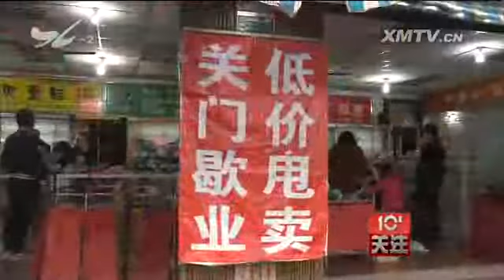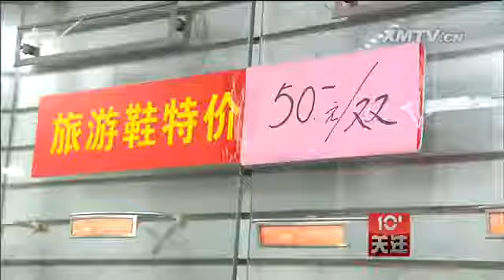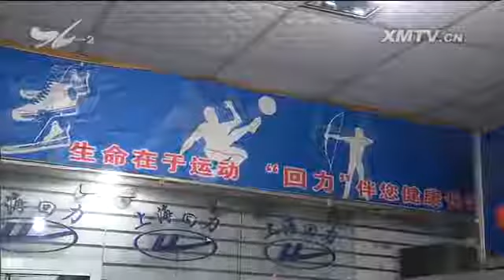老鞋店“谢幕”的启示 十分关注 2016.2.27 - 厦门电视台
栏目名称：老鞋店“谢幕”的启示 十分关注 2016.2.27 - 厦门电视台

　　欢迎收看十分关注。在厦禾路后江埭公交车站后面，有一家老鞋店，尽管看上去毫不起眼，甚至有些老旧，但不少老厦门人的第一双运动鞋，就是在这里购买的。如今，这家
有着30年历史的老鞋店，却贴出了"关门歇业"的字样。这家老鞋店究竟为何要"谢幕"呢？

　　得知老鞋店即将关门歇业，市民林女士就急忙赶来买鞋子，她说，家里人都很喜欢买这家店的鞋子，一来价格便宜，二来质量也还不错。

　　市民 林女士：孩子上体育课比较多 我就给他买些布鞋 上体育课比较好穿 买两三双 今年上课穿一下 上海回力它是老牌子 好像穿得都不会坏 跑步比较好 布鞋嘛
比较轻便

　　林女士说，她婆婆是这家鞋店的老主顾，一听说老鞋店即将关门，就告诉身边的人赶紧来买鞋。

　　市民 林女士：以前是我婆婆有过来这边买 以前我婆婆她给小孩买鞋就在这边买 买了今天告诉我这边 我又跑过来买 她那天有看到广告 说要做活动嘛
我就跑过来给她买一下 备用一下 她已经来买过好几次了

　　林女士说，她会给孩子多买几双，可以穿两三年。记者在现场看到，像林女士这样的购买者不在少数，她们买鞋子除了现在穿，更多的是为孩子备着，以后还可以穿几年。

　　市民 林女士：买一双今年穿一下 有的可以买再大一码的 它这个布鞋你给它放好 不会坏掉 如果是皮质的 放久了可能会坏掉 布鞋没关系

　　记者VS市民：（买四五双不同款式的？）对 因为我两个孩子 一人买个两双左右 （是不是大的孩子穿完小的继续穿？）有的（鞋）会 他合适我就给他穿

来的大部分是这里的老顾客，稍稍转一圈，就买上三四双走。这里的一切，有一种老时光的味道 简单朴素的宣传标语，供顾客试鞋的矮椅上的皮革早就磨破了，除了
四周的货架，还有中间的玻璃柜台，从1985年一直用到了现在。在当年，这里叫做海燕商场，是厦门橡胶厂办的第三产业。到了2002年，海燕商场正式停业，名称也就变
成了"厦门宜安贸易有限公司"，专营上海回力、青岛双星等牌子的运动鞋，这一卖就卖到了现在，当年的小顾客如今已人到中年。据说鼎盛时期，店里卖的鞋，款式最多时有一
千多种，店面也不断扩大，老顾客也越来越多。但在2009年后，顾客渐渐少了，营业额也在下滑。今年8月份，店面租约即将到期，店主决定这个月底就关门歇业，老店将退
出"历史舞台"。

　　厦门宜安贸易有限公司 庄永乐：一个租金我们基本上都承受不起 年龄也大了 不准备再开了 再一个整个经营形势不是很好 因为网店电商比较多
我们价格基本上冲（击）得比较厉害 我们都卖不起来

　　几乎一成不变的老鞋店，很容易勾起人们对当年的回忆，对上了年纪的人来说，或许是对自己青春的美好回忆。记者发现许多人这次来是给自己挑一双运动鞋，因为大部分的
年轻人已经很难接受款式老旧的运动鞋了，但在以往，大多数人来鞋店是给孩子买鞋的。

　　市民1：以前有来这里买过 给我孙子买过 没有就没办法了

　　市民2：给自己买的 以前经常来 是给孩子买的 +这些很牢固啊 上海产的是不错的 没有就没办法了

　　市民3：东西又是好的 价格又便宜 老百姓又比较能接受的 比较可惜 我觉得会比较可惜 小孩子运动量比较大 原本的价格也不是非常贵
你说（现在）随便的鞋子都好几百块钱 回力的鞋子它质量比较好 价格本来也不会很贵 以前我来买一双布鞋才58块钱 58、60多块钱一双 本身也能接受
就是说它关了比较可惜 扫一点货回去吧

　　青岛双星有近百年的历史，尤其是作为鞋的品牌历史悠久，对于60后、70后和80后来说，很多人是从小穿着双星足球鞋长大的，可以说双星品牌承载了几代人的历史记
忆。上海回力同样历史悠久，回力鞋业创建于1927年，距今已有89年的历史，"回力"商标最早注册于1935年，1999年被认定为中国驰名商标。改革开放后，青岛
双星、上海回力称霸市场整整二三十年，但如今，这家售卖青岛双星和上海回力的老鞋店，却不得不关门歇业。

　　市民曾先生在得知老鞋店即将停业的消息后，也打算再去店里买几双球鞋回来留作纪念，因为这曾经见证了他学生时代的青葱岁月。

　　市民 曾先生：好像当时是我妈买回来的 刚打开那个盒子 好像班级大家都穿的这个鞋子 我现在也有一双了 就特别特别的兴奋 我马上穿到脚上 去试一下
+因为大家都穿 第二天想赶快到学校跟大家分享一下 跟大家说我也有这么一双鞋了

　　曾先生说，现在参加工作了，收入高了，自然会选择更高档、更时尚的运动鞋，老品牌虽然物美价廉，但已经不再是首选了。

　　市民 曾先生：从小学到中学 甚至好像前一段时间 有跟别人踢球 然后感觉还是有人在穿这个鞋 但就是（感觉）比较普通 廉价

　　曾经荣耀一时的品牌，如今却只有中老年人青睐。对于青少年这个最大的运动鞋消费群体来说，追求时尚摆在第一位，仅靠价格低廉并没有太大的竞争力。

　　集美大学诚毅学院国际贸易研究室副主任 王蔚：这些老品牌主打的是一个物美价廉 那么在价廉的情况之下 它的款式没有推陈出新 这就有可能会被淘汰掉
那么第二个是在价格方面 长期以来老品牌的定价策略 都是在比较低的价格层次上 但是从当前的情况来看 企业它的成本在增加 但如果品牌的价格依然在低价的情况下
那就有可能导致它的利润成本越来越小 甚至它都会出现亏损的状态

　　利润空间的缩小，广告营销的投入自然缩减，这无疑会让曾经家喻户晓的老品牌逐渐湮没在市场中，在90后、00后这些新生代中自然没有知名度，也就无法将他们变成自
己的客户群。

　　集美大学诚毅学院国际贸易研究室副主任 王蔚：就是它的营销方式很落后 手段也是比较单一的 它主要靠的是一些回头客 老顾客 以及顾客之间的一个介绍
那么这样子它的面就比较少 那么在营销方式方面 它也都是用一些传统的营销方式 没有借助到当前的一些新型的营销 除了广告营销还有一些网络营销的方式
它的消费群体自然打不开 市场上也就有所受限

　　即使是对熟悉老品牌的中老年人来说，他们也希望老品牌能够出新意，产品不断升级，品种、款式多样化，如果老品牌长期吃老本，安于现状，再忠实的客户也有可能被富有
新意的品牌所吸引。

　　集美大学诚毅学院国际贸易研究室副主任 王蔚：它没有把自身的定位进一步提升 市场上面是长期走低端品牌的路线 不是从低端往中端再向高端化发展
或者说产品的丰富度增加 深度 广度上不断拓展

　　老品牌当年风光无限，那是因为当年的产能不足，产品供不应求，消费者对产品的需求更多的是满足穿的基本功能，而如今，消费者的需求不仅是穿的功能，更多的是满足时
尚的需求，款式设计新颖、科技含量高的高端产品，对消费者更有吸引力。

　　集美大学诚毅学院国际贸易研究室副主任 王蔚：现在消费者已经不是在求温饱 求便宜的这个阶段 需求也就是从第一层的需求往高一层的需求在发展
那么这时候对于低端的产品 我不可能走高端化的路线 那在同级别的情况之下呢 我也不能长期地做这种低端的营销 所以这时候我要提升自己的内在

　　老鞋店的"谢幕"，有租金成本的压力，也有电商的冲击，但更多的是所售商品的原因。随着消费者消费能力的提升和需求的多元化，对产品的要求也不断提高，从供给侧来
说，国际品牌的进入，本土品牌的崛起，市场竞争日趋激烈，产品不断创新、升级，如果老品牌固步自封，不进则退。只有创新、升级，提高技术含量，追求时尚新潮，满足消费